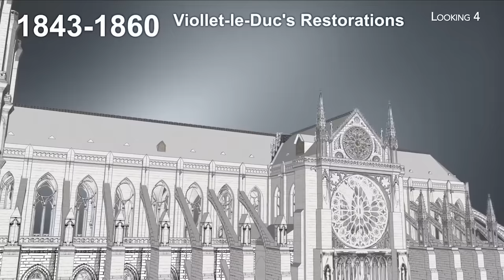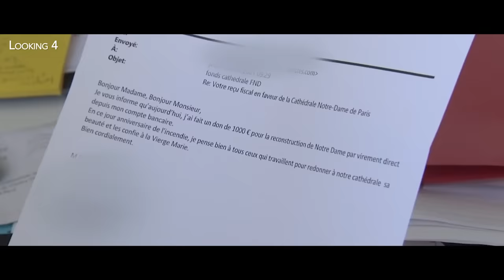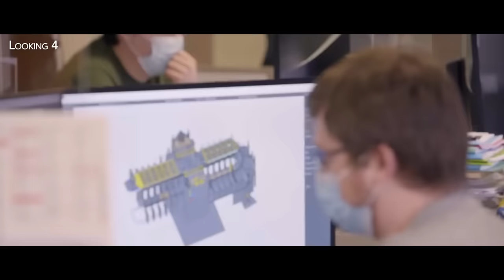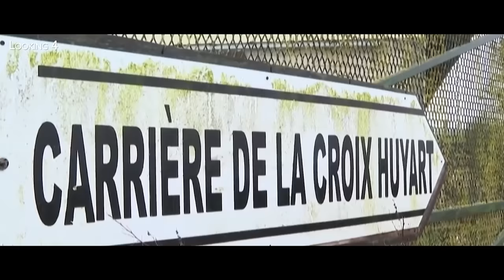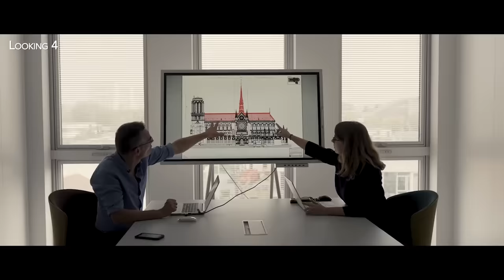NOTRE-DAME : The Latest News about the Restoration of the Cathedral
On April 15, 2019, the Notre Dame Cathedral in Paris was consumed by a terrible fire. A dark day that will quickly give way to the creative fire of architects, to rebuild this iconic monument of the city of light. Started almost the day after the tragedy, the reconstruction is still going on and should end in 2024, the year when Paris will also host the Olympic Games.

In this video, we will retrace together the different stages of this titanic construction site and we will see where the work is and if it has any chance to be finished for 2024. We will also see that this year is synonymous with renewal for the surroundings of Notre-Dame Cathedral since a new development program is to be implemented to green the square and the back of Notre-Dame by 2027.

In the meantime, I wish you all an excellent video!

Editing: Looking 4 / Alexandre Dudermel
Text : Looking 4 / Guillaume Fournier

00:00 Notre-Dame de Paris: A monument full of history...
01:53 Rebuilding the cathedral in 5 years: an ambitious goal
02:49 2024: the year when Paris will host the Olympic Games
03:07 The fire: from a global emotion to generosity
03:50 Phase 1 of the work: securing the site
04:53 Dismantling the scaffolding and the great organ
05:25 Architectural proposals for the future cathedral
06:09 Restoring the cathedral
07:31 A major archaeological discovery
07:52 A construction site that extends throughout France
08:42 A reopening for 2024?
09:45 The new surroundings of the cathedral for 2027